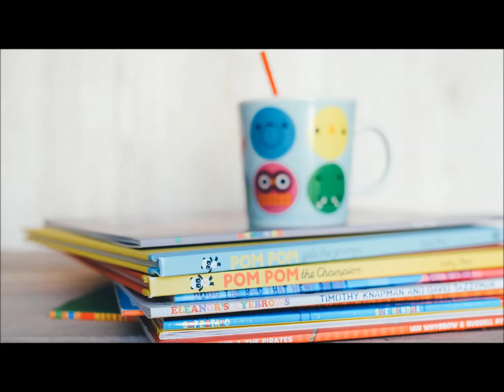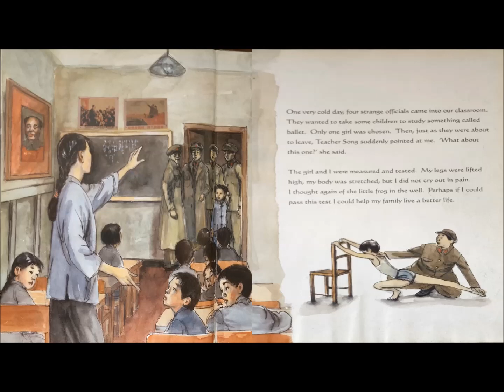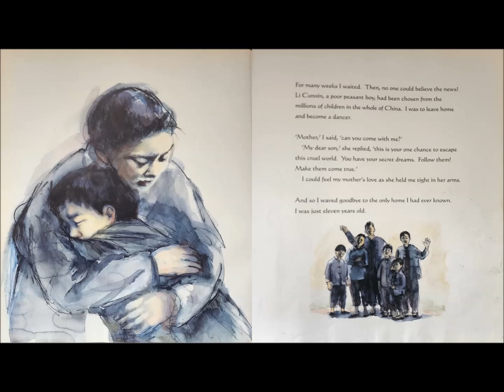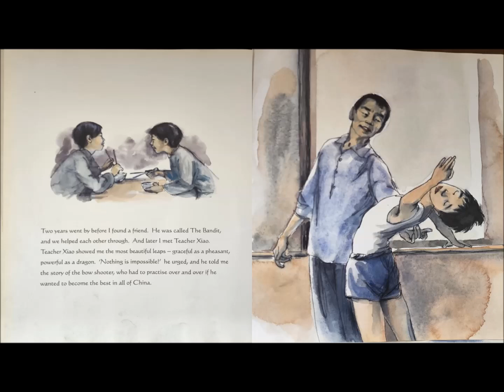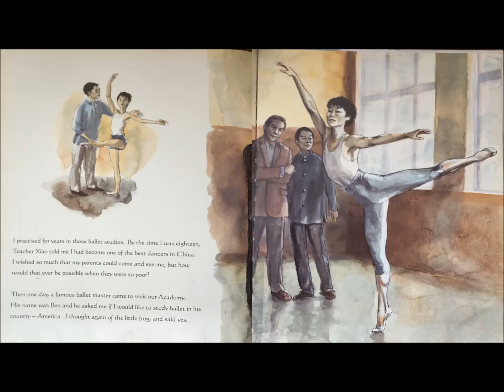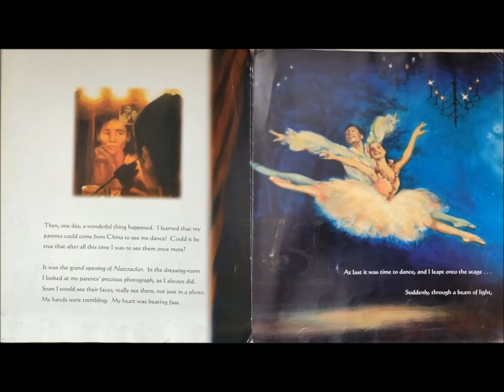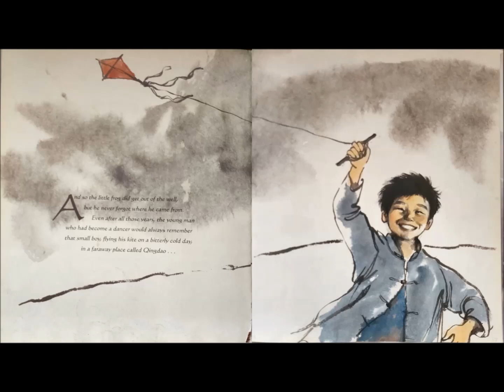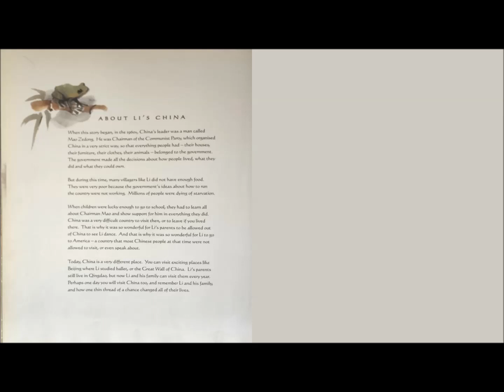The Peasant Prince - Mao's Last Dancer - Read along with Mrs Nakhle - Story time EP18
Listen and /or read along with Mrs Nakhle as she reads 'The Peasant Prince - Mao's Last Dancer'  by Li Cunxin and Anne Spudvilas.

This true story of a poor Chinese peasant boy who was unknowingly chosen by millions across the country to train as a ballet dancer at the age of 10 is a fairy tale that will captivate children and adults alike. With humor and compassion, Lee tells his story with harmless simplicity and charm,  and here he speaks directly to  his special audience: small children.

Acknowledgements:
1. Author/ Illustrator - Li Cunxin and Anne Spudvilas
2. Images used Annie Spratt on Unsplash.com

- The Peasant Prince
- Mao's Last Dancer - Young Readers Edition
- Mao's Last Dancer - Kindle Edition